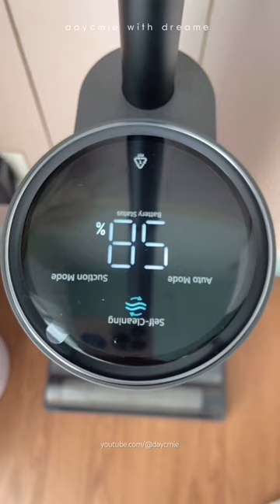dreame h12 core